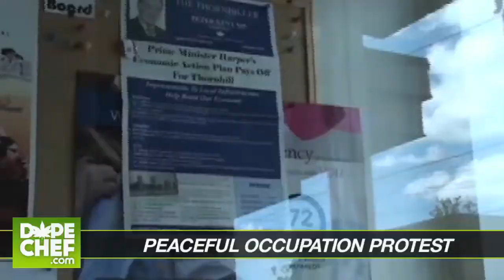FREE MARC EMERY WORLDWIDE RALLY - EPIC TRAILER!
FREE MARC EMERY WORLD-WIDE RALLY protest rally actions are planned all around the World on Saturday May 22nd 2010 in the afternoon, more info and schedule This video features clips of Chris Goodwin, Erin Gorman and the HASHMOB at the Free Marc Emery OCCUPATION PROTEST In Conservative MP Peter Kent's office at 7600 Yonge Street in Thornhill, and clips of Marc & Jodie Emery from the Toronto Freedom Festival 2010 and the Marc Emery Farewell Tour at Vapour Central in Toronto... DOPE CHEF